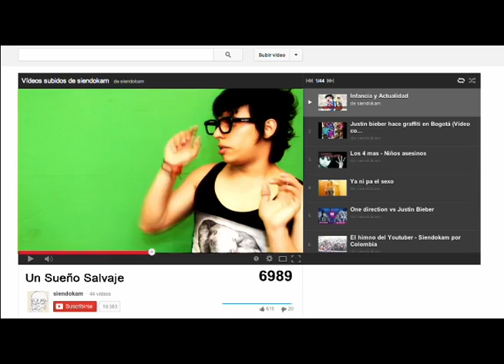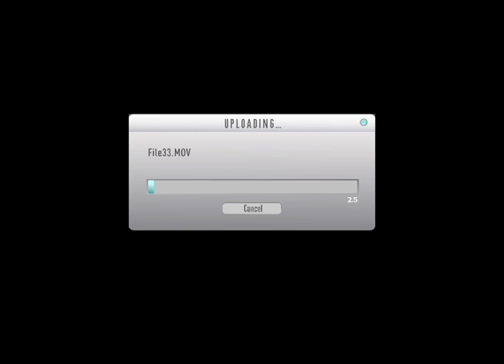Mai Putumayo - Maguaré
Rituales indigenas que tienen lugar en las celebraciones culturales